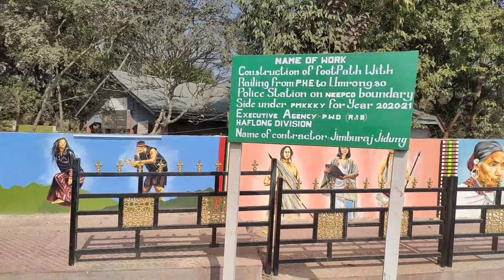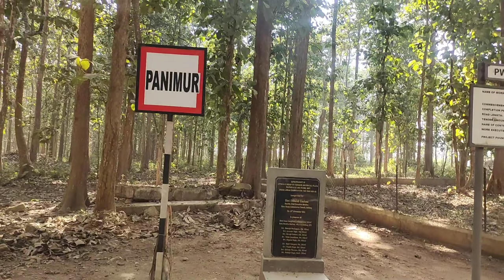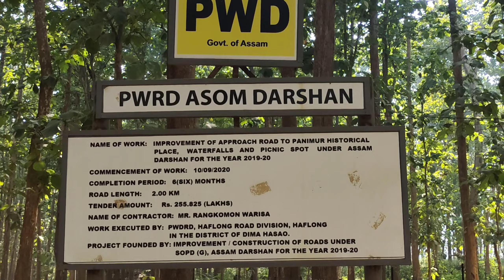A trip to Panimur Waterfalls, Umrangso, Dima Hasao, Assam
Panimur waterfalls